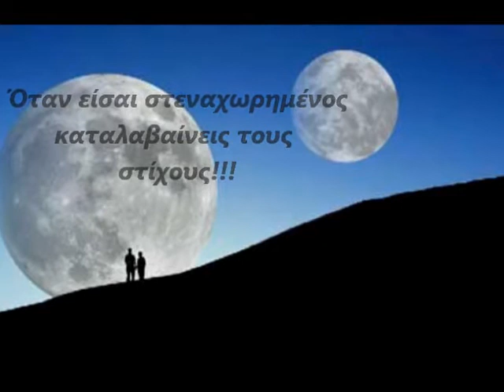Θα έρχομαι κρυφά τις νύχτες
Όταν είσαι χαρούμενος
απολαμβάνεις τη μουσική...
Όταν είσαι στεναχωρημένος
καταλαβαίνεις τους στίχους!!!